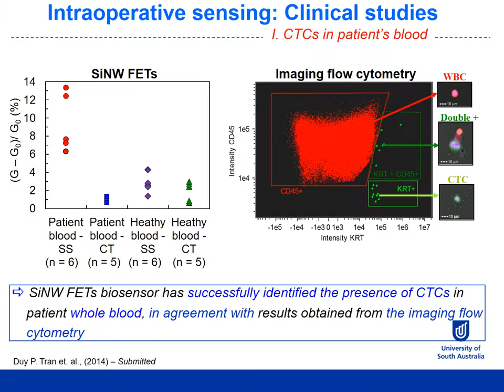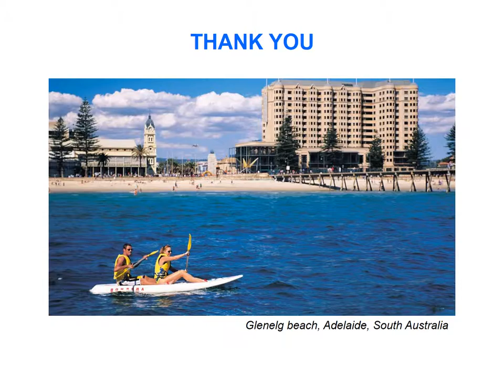Towards Intraoperative Detection of Disseminated Tumor Cells in Lymph Nodes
Within an hour, as little as one disseminated tumor cell (DTC) per lymph node can be quantitatively detected using an intraoperative biosensing platform based on silicon nanowire field-effect transistors (SiNW FET). It is also demonstrated that the integrated biosensing platform is able to detect the presence of circulating tumor cells (CTCs) in the blood of colorectal cancer patients. The presence of DTCs in lymph nodes and CTCs in peripheral blood are highly significant as it is strongly associated with poor patient prognosis. The SiNW FET sensing platform out-performed in both sensitivity and rapidity not only the current standard method based on pathological examination of tissue sections but also the emerging clinical gold standard based on molecular assays. The possibility to achieve accurate and highly-sensitive analysis of the presence of DTCs in the lymphatics within the surgery timeframe has the potential to spare cancer patients from an unnecessary secondary surgery, leading to reduced patient morbidity, improving their psychological wellbeing and reducing time spent in hospital. This study demonstrates the potential of nanoscale field-effect technology in clinical cancer diagnostics.